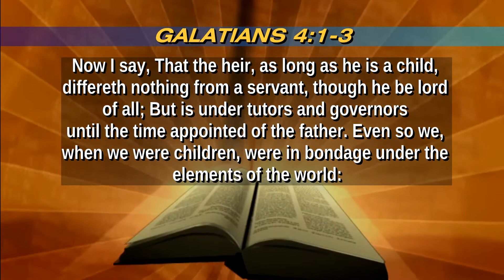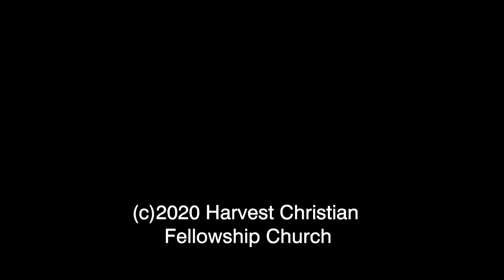Galatians 4:1-15 (December 16, 2020 Bible Study)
Good evening. Tonight's Bible Study covers verses 1-15 of Galatians chapter 4.